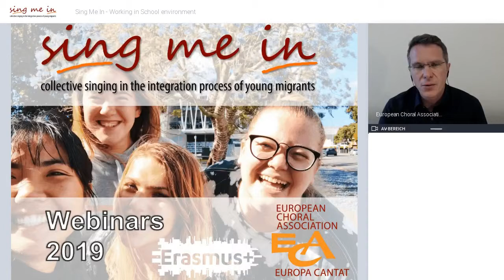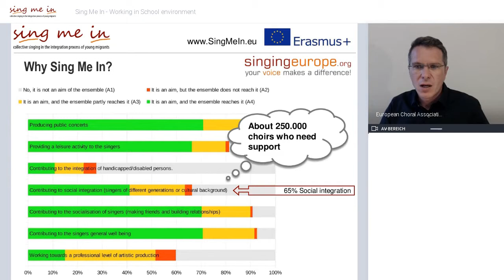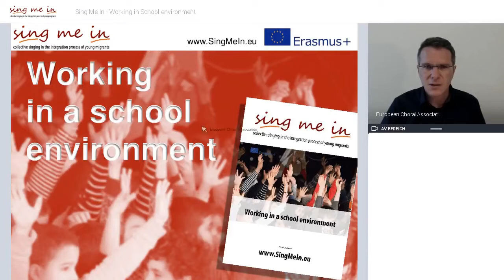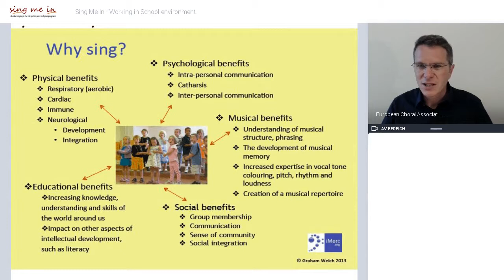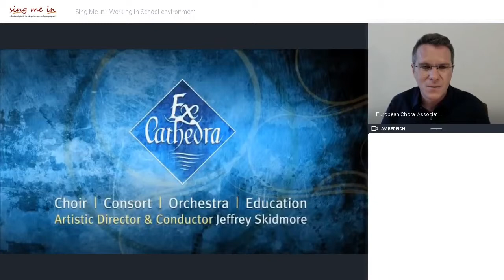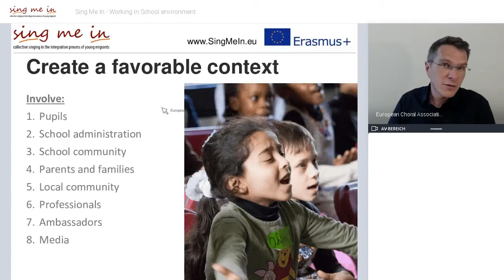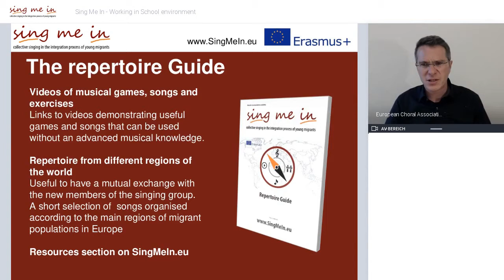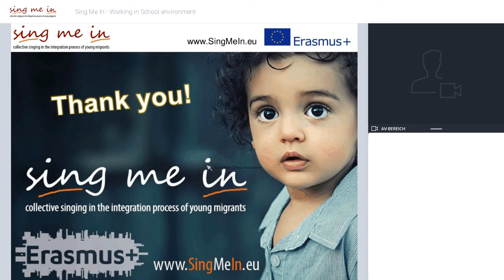Sing Me In | webinar | Working in a school environment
Recording of the webinar 23/05/2019
[sound is too low, but only for the first 8 minutes]

With 11 organisations across Europe, we worked for two years to collect examples, good practices and repertoire, and created handbooks to help you set up singing projects that bring people together.